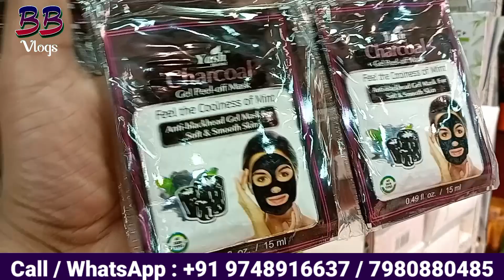Cosmetics Wholesale Market Kolkata Original Branded Cosmetic Wholesale Market Kolkata Barabazar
Address : 107, Old China Bazaar Street,  Kolkata - 700 001 | Ram Rahim Market ( Ground Floor ) |

Hello Sathiyo!